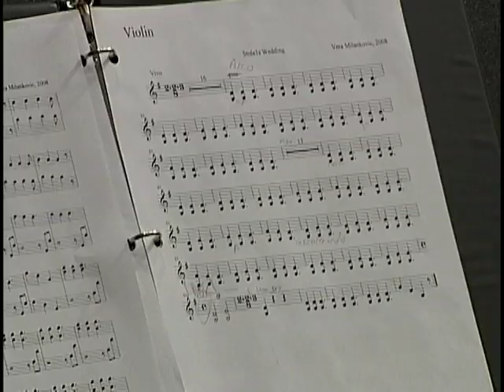State of the Arts: Serbian Piano Music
Serbian composer and pianist Vera Milankovic shares her talent and her country's music with Montgomery College.